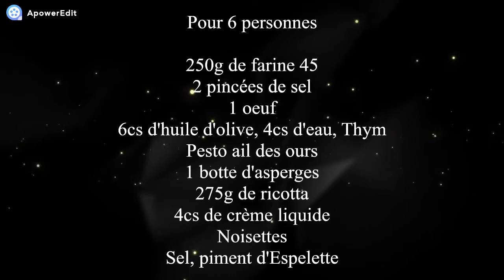Tarte aux asperges, ricotta et pesto ail des ours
Aujourd'hui, je vous présente l'entrée de "Plus une miette dans l'assiette". Pour les fans d'asperges, ils vont se régaler.